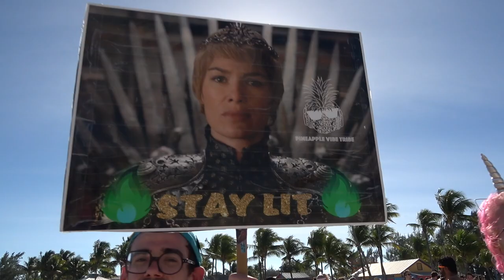BOYS NOIZE - BAHAMA SPLASH @ DAY 4 - FRIENDSHIP AMF 2018 - 12.13.2018